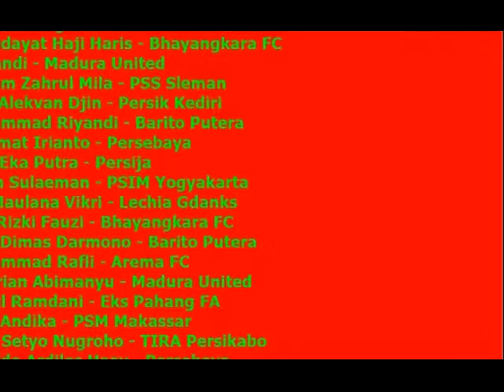🔴Seolah Kecewa Namanya Tak Dibawa Indra Sjafri ke SEA Games, Pemain 3,1 Miliar Berkomentar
Ligasatusport.com - Publik sepakbola Indonesia tentunya mengetahui jika Indra Sjafri hanya membawa 20 nama pemain ke Filipina untuk mengarungi panas dan ketatnya persaingan di SEA Games 2019.

Sebelum memutuskan untuk membawa 20 pemain, Indra Sjafri lebih dulu mencoret Awan Setho Raharjo, Kadek Agung Widnyana Putra, M. Luthfi Kamal Baharsyah dan Gian Zola Nasrulloh Nugraha.

Nama pertama yang disebutkan, Awan Setho Raharjo pun memberikan komentar terhadap pencoretan dirinya. Seolah kecewa, Awan Setho mengatakan: "Sudah keputusan atasan ya tidak apa-apa. Kecewa ya pasti," ucapnya seperti dikutip dari bola.okezone.com (21/11/2019)

Namun begitu, pemain yang di banderol 200 Ribu Euro (Rp 3,1 Miliar) itu tetap menghormati keputusan coach Indra Sjafri. "Tapi mau bagaimana lagi sudah keputusan. Ya memang persaingan di dalam tim ketat," ucap Awan Setho.

Bagas Adi Nugroho - Bhayangkara FC
Nadeo Arga Winata - Borneo FC
Asnawi Mangkualam Bahar - PSM Makassar
Nurhidayat Haji Haris - Bhayangkara FC
Zulfiandi - Madura United
Irkham Zahrul Mila - PSS Sleman
Dodi Alekvan Djin - Persik Kediri
Muhammad Riyandi - Barito Putera
Rachmat Irianto - Persebaya
Feby Eka Putra - Persija
Witan Sulaeman - PSIM Yogyakarta
Egy Maulana Vikri - Lechia Gdanks
Sani Rizki Fauzi - Bhayangkara FC
Evan Dimas Darmono - Barito Putera
Muhammad Rafli - Arema FC
Syahrian Abimanyu - Madura United
Saddil Ramdani - Eks Pahang FA
Firza Andika - PSM Makassar
Andy Setyo Nugroho - TIRA Persikabo
Osvaldo Ardiles Haay - Persebaya

Menilik dari 20 nama diatas, dapat kita simpulkan jika disana tidak ada nama pemain keturunan Indonesia yang pernah mendapat penghargaan sebagai pemain terbaik di ajang Manchester United Soccer Schools World Skills Final pada 2012, Jack Brown.

Pemain tersebut dianggap masih belum layak masuk Timnas Indonesia U-23 karena belum pernah bermain reguler di sebuah Turnamen resmi. Lagi pula, Jack Brown masih kalah bersaing dengan pemain-pemain seperti Irkham Zahrul Mila, Egy Maulana Vikri dsb.

Monggo komentar kalian gaes...